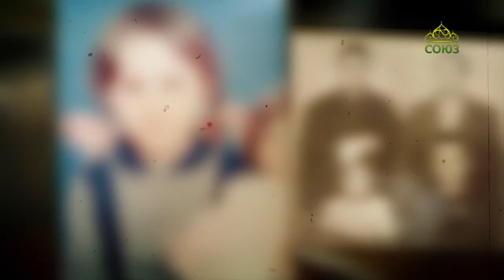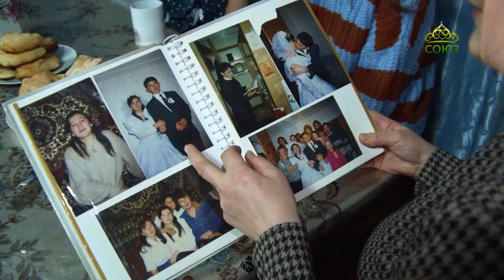Вторая половина. Матушка Людмила Гришина